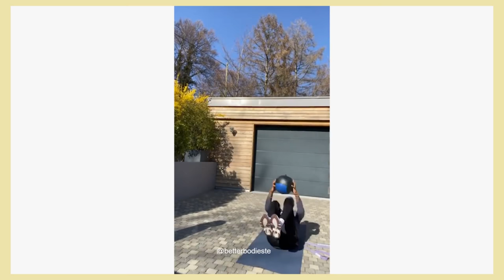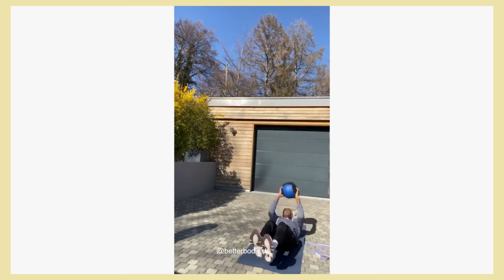Elina Svitolina Full Top Workout